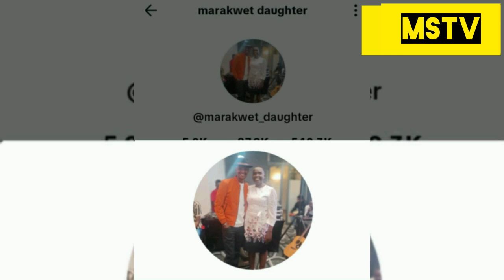SAMIDOH INTRODUCES MARKWET DAUGHTER THE MALI SAFI HITMAKER AS HIS GIRLFRIEND IN PUBLIC "HII IMEENDA"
SAMIDOH INTRODUCES MARKWET DAUGHTER THE MALI SAFI HITMAKER AS HIS GIRLFRIEND IN PUBLIC "HII IMEENDA" eddaynderitu samidoh karennyamu theepluto dianabahati Music: Sweet Dreams
Musician: BatchBug